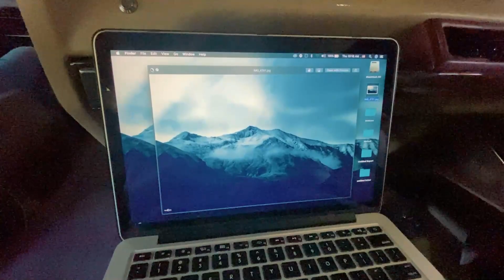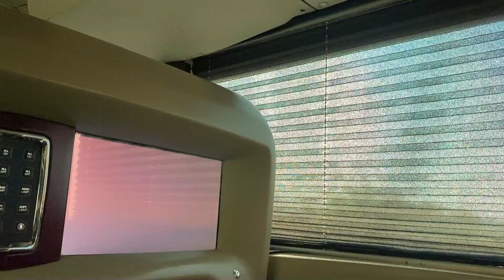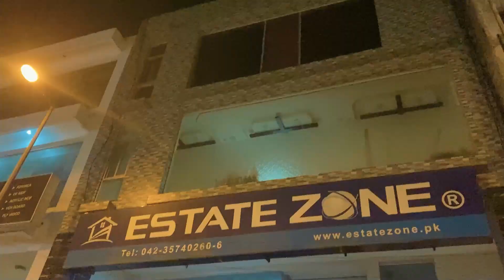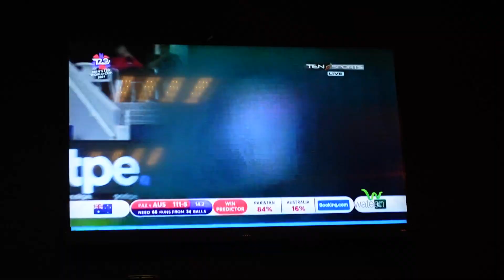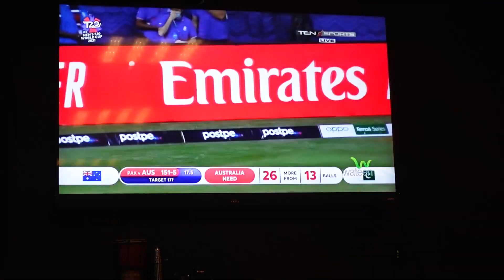WE LOST | PAK vs AUS | Semi Final | Asad Ali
We lost but we won so many hearts, at the end of the day Tum jeeto ya haaro hamain tumse pyaar hai !
Love you team Pakistan.